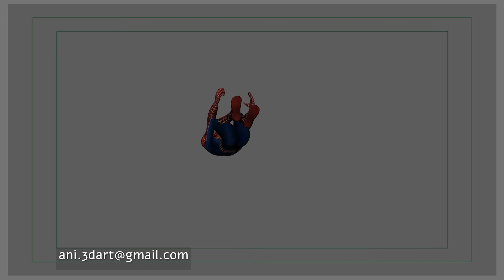SpiderMan Back Flip Animation free time work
to doing this animation used software
I m 3D Animation and Rigging Artist